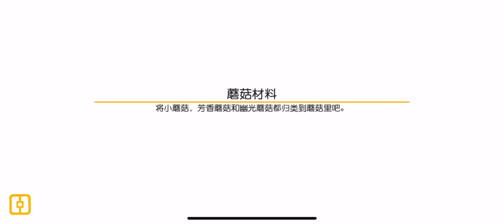Pokémon Quest China Adventure Realm Psychic-3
After finishing world 11 mewtwo players are given 2 post game challenges in the NetEase Pokémon Quest.

Happenstance islands is in China version like the global Pokémon quest, but the NetEase version has a new challenge mode called “Realm of Adventure” that rotates every few weeks.

This one is part of the Nov. 17 - Dec. 8 Challenges.

宝可梦大探险

Tips appreciated
$eurostepIrvin